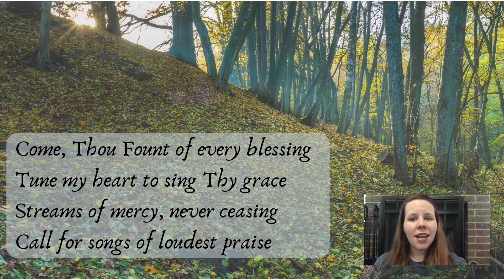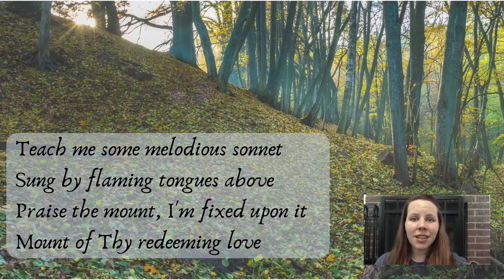Friday October 16